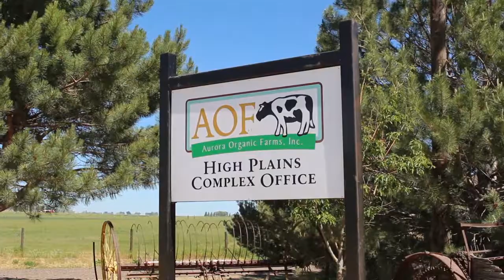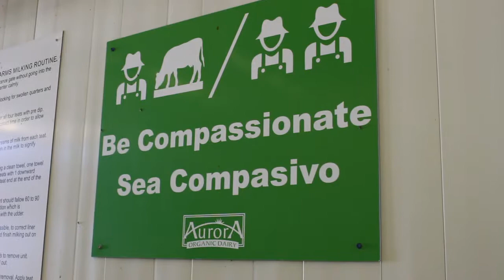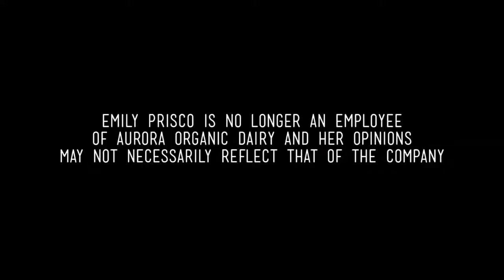Organic Producer Perspectives - Colorado Dairy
Aurora Organic Dairy is a large organic dairy producer in the United States. The majority of their milk production comes from their seven dairy farms located in Colorado and Texas. The topics discussed here include organic certification, the pasture rule, biodiversity, milk production, and animal health. There interviews are held with the landsman manager and the director of farm resources for one the Aurora farm locations. Organic agriculture modules for teaching undergraduate students that accompany these videos, specifically the "Livestock Management" module are located